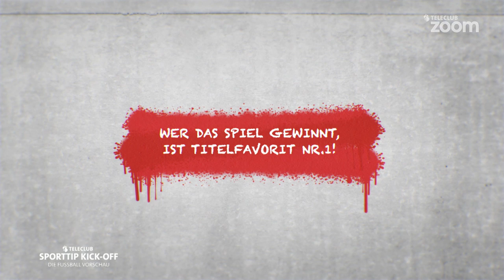Kick-Off – Die Fussball-Vorschau – RSL Runde 7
«Kick-Off», die Vorschau auf die 7. Runde der Raiffeisen Super League. Unsere Gäste Philippe Montandon und Benjamin Lüthi diskutieren über die Ausgangslage des Spitzenkampfs YB gegen Basel und über Sions neusten Tranfer-Coup: Super-League-Bomber Seydou Doumbia. Dazu feiert Popstar «Baschi» seine Premiere als Fussball-Vlogger.